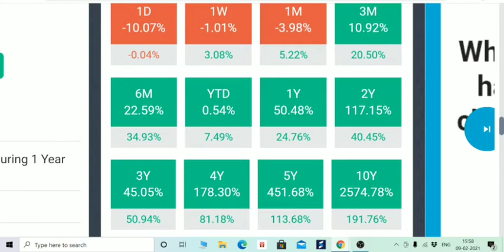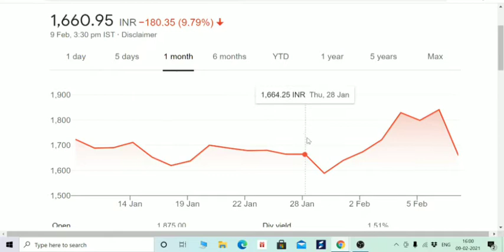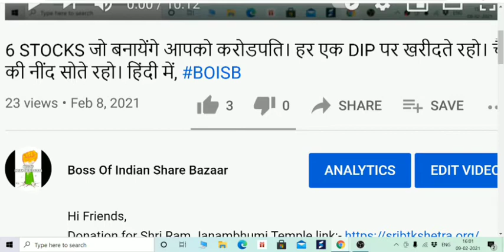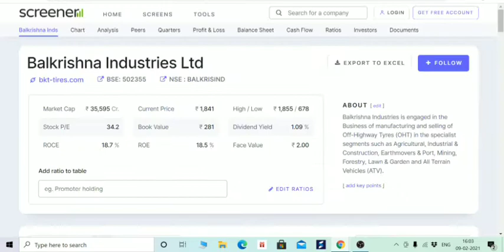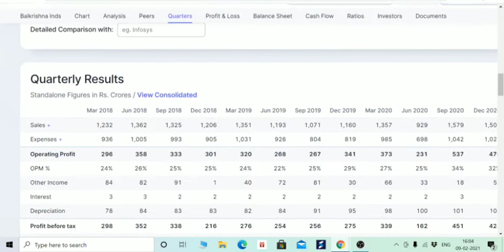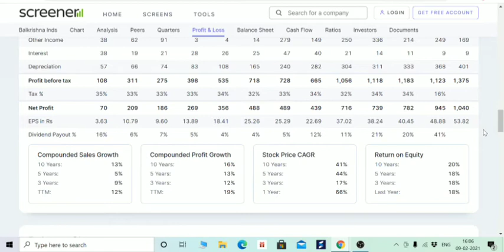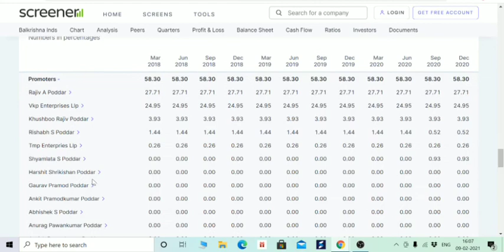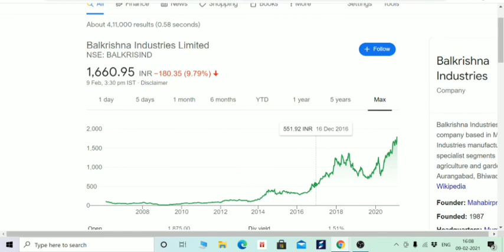10 रुपए के शेयर ने बनाया है लोगो को करोडपति, with proof, मौके का फायदा उठालो हर एक DIP पर।